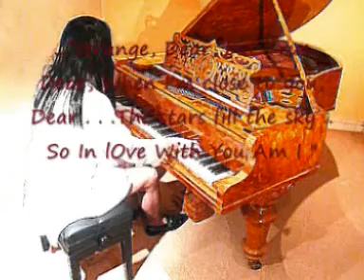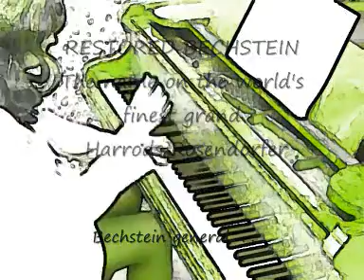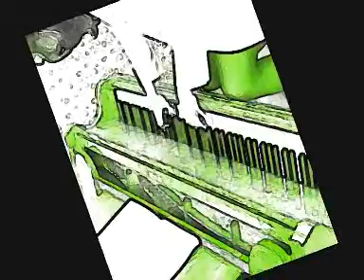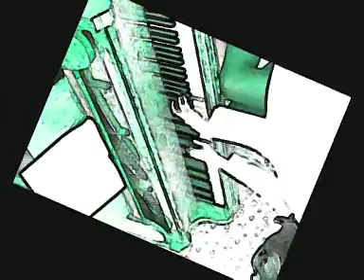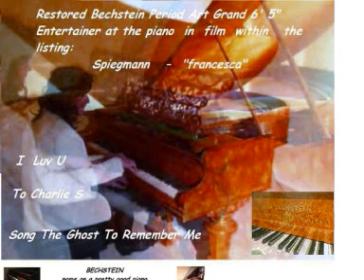Bechstein So In Love & Desirae